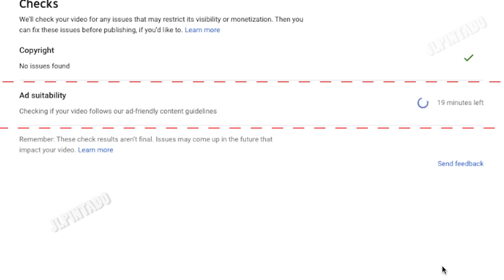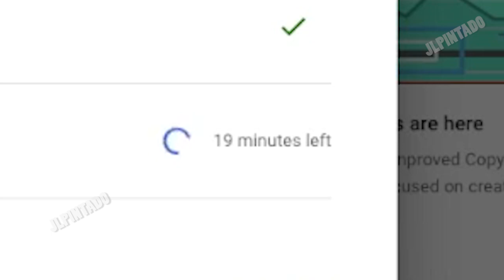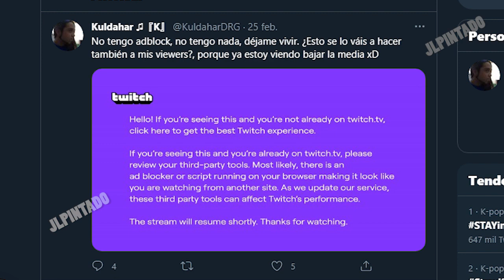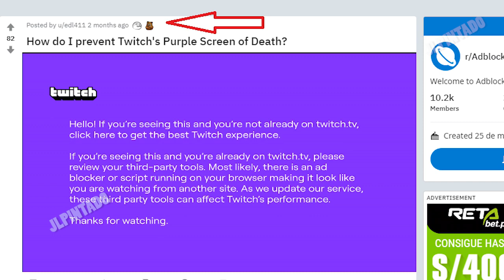Noticias: Problemas con la pestaña de verificaciones o comprobaciones ( CHECKS), TWITCH VS ADBLOCKS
Youtube ha reportado varios problemas con su nueva pestaña de comprobaciones o verificaciones, tambien Twitch contra los bloqueadores de publicidad o adblock, todo ello en el siguiente vídeo.
▼SI, TE HA AYUDADO, APOYA AL CANAL CON UNA  DONACIÓN▼:
▼GRACIAS▼
Vídeo recomendado:
- Que es la pestaña de comprobaciones ( checks )
- Como contactar con la ayuda de Youtube:
Si no estas monetizando ( hablan español ) , si estas monetizando ( no funciona si no monetizas ) , el chat en directo ( importante por el coronavirus es posible que no este operando ) , el correo para creadores, escribes primero cualquier cosa, luego te enviaran un correo para que hagas un procedimiento y recien en medio de ese procedimiento podras enviar tu consulta, responden en maximo 24 horas, menos de sabado para domingo y el domingo no cuenta. En todos los casos envia capturas del problema y menciona en tu comunicación que anexas capturas porque si no , no las van a ver, incluso si estan anexas .

Fuentes de información:
- Problemas con la pestaña Checks ( comprobaciones )

Menú del vídeo:
00:00 Inicio
00:05 Problemas con la pestaña de comprobaciones ( checks )
01:59 Twitch contra los  bloqueadores de publicidad